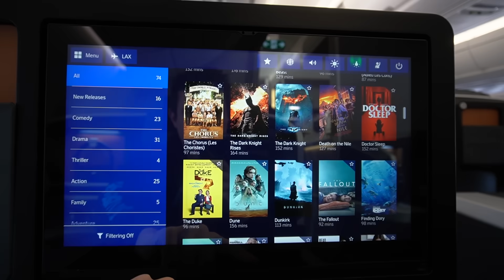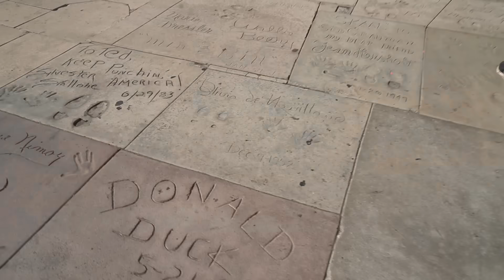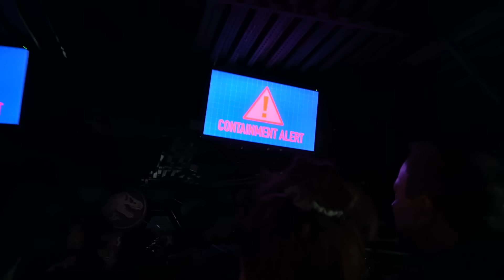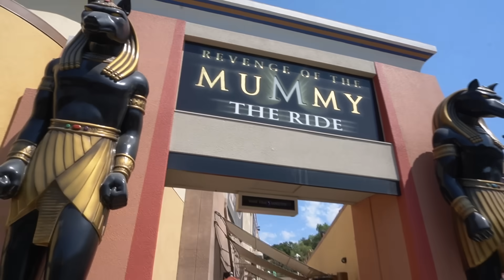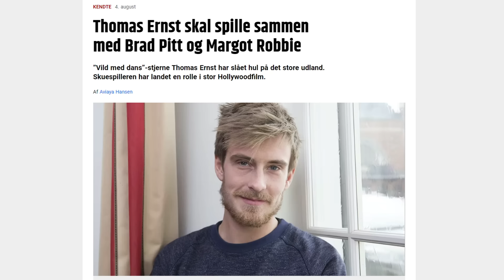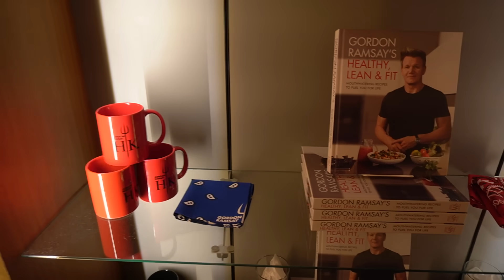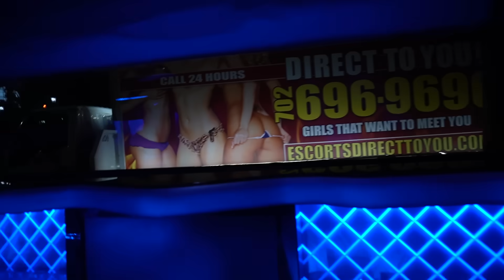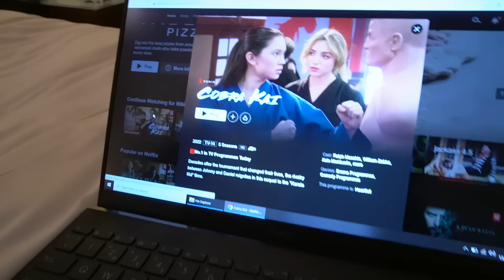Flyver på første klasse - USA vlog 2022 (del 1)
Jeg tager med Simon på luksustur til USA for at opleve spændende ting og optage sketches.

KAPITLER:
00:00 Dag 1 - Flyver på første klasse
06:19 Dag 2 - Universal Studios
14:57 Dag 3 - Las Vegas
19:16 Dag 4 - Roadtrip gennem 3 stater
21:22 Dag 5 - Optagelser i Utah
22:27 Dag 6 - Flere optagelser i Utah
23:11 Dag 7 - Monument Valley og Las Vegas
26:28 Dag 8 - Death Valley

Mit YouTube setup:

Kamera:
Sony FDR-AX53
Sony A6400

Lyd:
Røde VideoMicro
Sennheiser wireless EW100 G3 med MKE 2-ew GOLD
Røde NT1-A
Røde NTG-2

Lys:
2x 135W Soft Box lys - 5500k
2x Yongnuo YN360 LED

Software:
Adobe Photoshop
Adobe Audition
Cubase